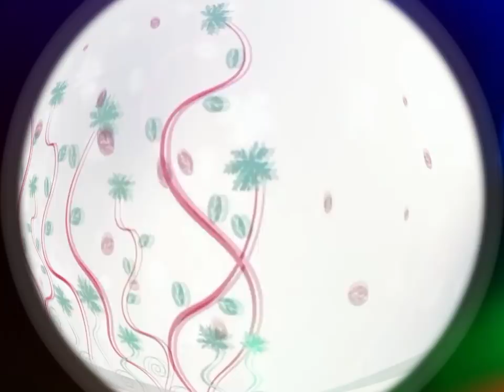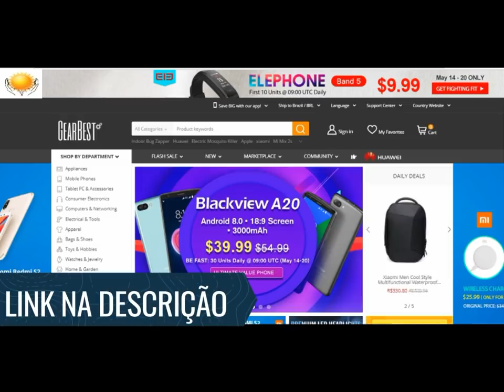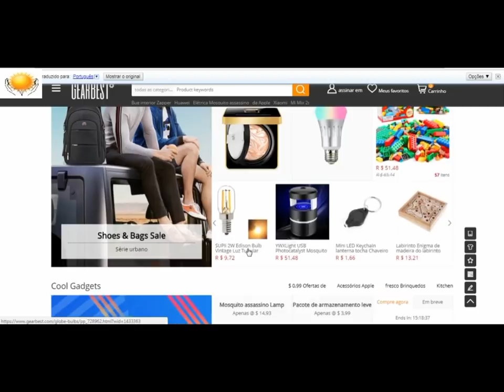TRADUZIR OS SENTIMENTOS.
CURSOS:
Mude sua mente.

APTIDÃO - Desenvolva qualidades que o levarão à excelência no que faz.

Momento Quântico 24 - TRADUZIR OS SENTIMENTOS

Este é o programa Momento Quântico produzido pela doutora Sara Ramos em conjunto com a Equipe Veja, e hoje trazemos uma conversa sobre os sentimentos.
▬▬▬▬▬▬▬▬ஜ۩۞۩ஜ▬▬▬▬▬▬▬▬▬
Contato da doutora Sara Ramos:

▬▬▬▬▬▬▬▬ஜ۩۞۩ஜ▬▬▬▬▬▬▬▬▬
Contatos:
▬▬▬▬▬▬▬▬ஜ۩۞۩ஜ▬▬▬▬▬▬▬▬▬
Outra Forma de ajudar:
Banco Bradesco
Agência: 2379-5
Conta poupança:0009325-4